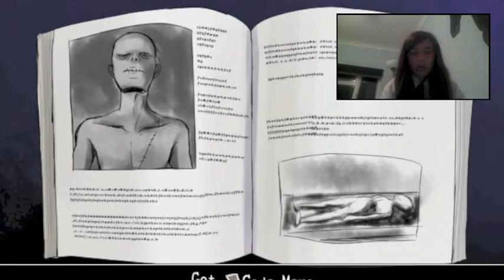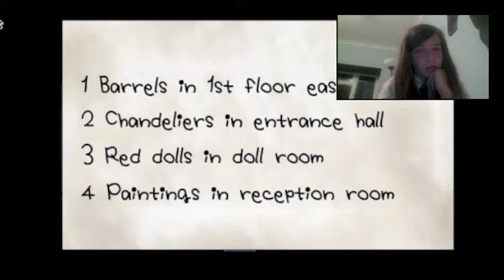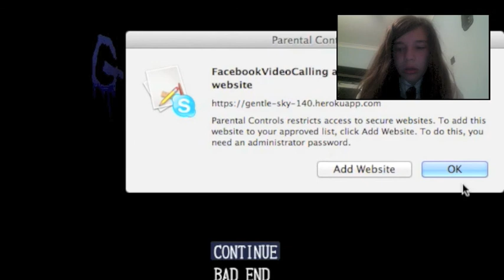FalabellaHorse Plays Mad Father Part 1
So. I was dared to play Mad Father. I thought it would be easy... I guess not! XD